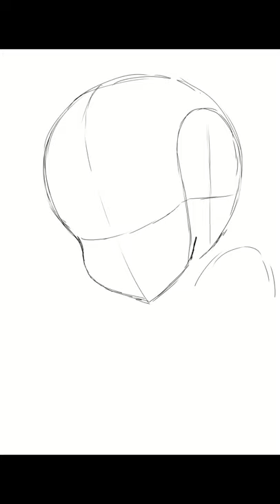[ILLISTRATION MAKING] Sakamata Chloe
It's best girl Sakamata Chole the cutest orca there is!
This is a much shorter illustration making video. I think I am improving drawing anime. Mostly girls I really should practice drawing guys. Anyway keep enjoying Hololive I sure am.